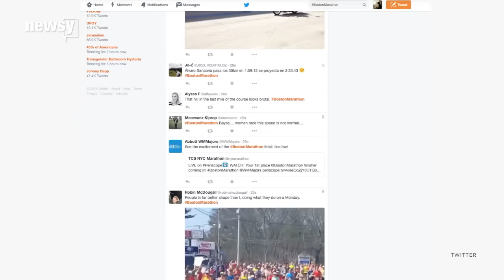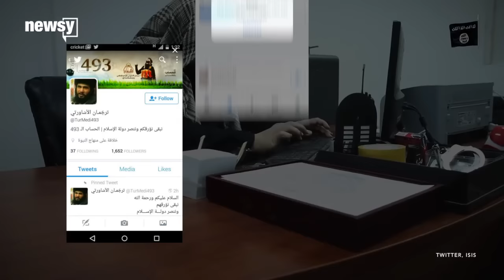ISIS' BostonMarathon Tweets Show How Much Ground It's Lost On Twitter - Newsy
ISIS supporters are using BostonMarathon in attempt to flood the hashtag. This old trick isn't really getting them anywhere, though, as Twitter continues to remove each threatening tweet and account.

Transcript:
ISIS supporters are trying to flood the BostonMarathon hashtag with threats, and it's not really working. Like, at all.

The push comes three years after the Boston Marathon bombing. And though Boston's police commissioner has stressed that there have been no credible threats at Monday's marathon, at least one Twitter user called for similar attacks in the future.

Associating ISIS-related content with popular hashtags isn't really a new tactic for ISIS supporters. Accounts using the encrypted messaging app Telegram regularly call on supporters to flood hashtags.

And before Twitter started cracking down on accounts supporting ISIS, it worked. The group could hijack popular hashtags like it did with the World Cup in 2014.

But then Twitter started suspending ISIS-related accounts more aggressively, and suddenly it became much harder for the group's gruesome propaganda to find its way into an unrelated hashtag.

The tweet that called for more attacks, for example, has already been deleted.

ISIS supporters are nothing if not persistent, though — one propagandist has suspended and recreated almost 500 accounts.